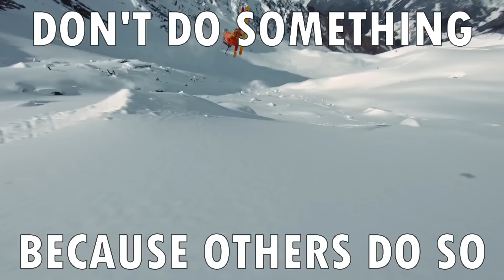"Smoking vape is safe and cool"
I'm not here to tell you what to do with your life, It is not my responsibility. What I'm here to tell you is that things you do have consequences good or bad. No matter what you do, know what you doing and especially what you put in your body.